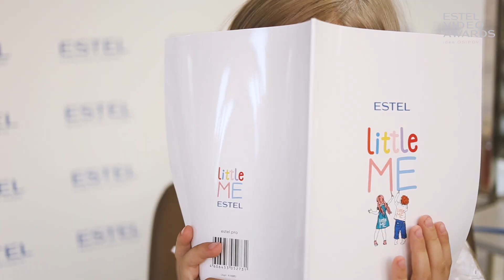Кушний Ирина. Bright Colors. г. Николаев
Номинация ESTEL Video Awards idea Osipov: CHILDREN IN THE HAIRDRESSING WORLD / Дети в мире парикмахеров